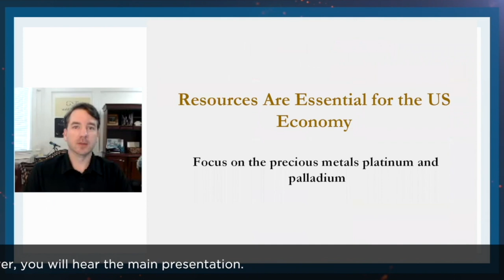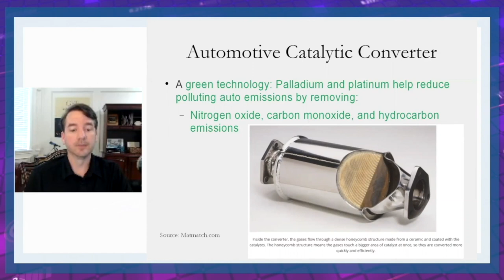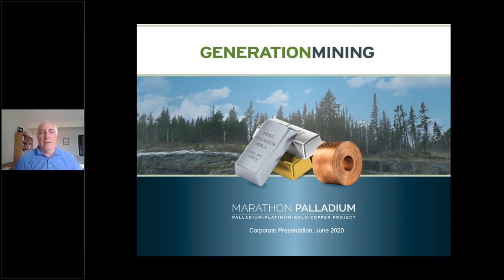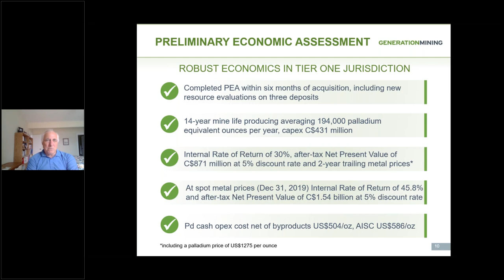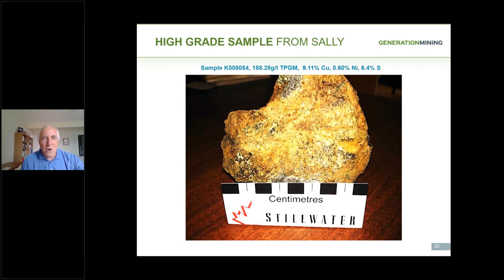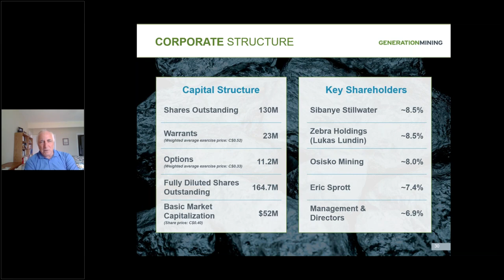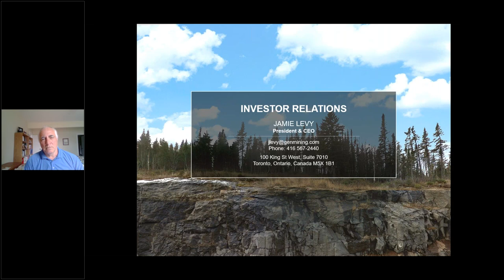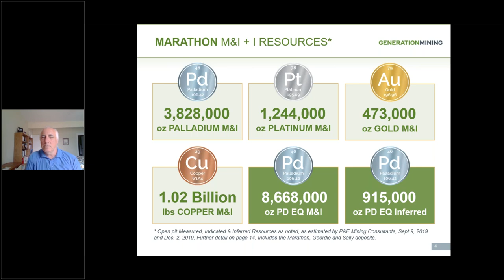O&M Partners Town Hall Webinar - Generation Mining Ltd. - June 23, 2020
Kerry Knoll, Executive Chairman and Director of Generation Mining (CSE: GENM) presents at a webinar hosted by New York based O&M Partners.

Generation Mining is a mineral development company focusing on the Marathon Palladium Project in Northern Ontario. Marathon is the largest undeveloped Palladium deposit in North America. Gen Mining completed a Preliminary Economic Assessment in early 2020 and plans to follow up with a Definitive Feasibility Study beginning in Q2, 2020.

0:00 - Start of O&M Partners webinar
0:08 - O&M Partners begins the webinar
1:10 - Robert Kientz  - Overview of Palladium, Platinum Markets
12:00 - Kerry Knoll - Introduction by O&M Partners
13:20 - Kerry Knoll - Investment Highlights
15:10 - Kerry Knoll - Marathon Measured & Indicated + Inferred Resources
15:40 - Kerry Knoll - Management Team
16:58 - Kerry Knoll - Directors of the company
17:56 - Kerry Knoll - Location of the Marathon Project
18:50 - Kerry Knoll - Infrastructure of the Marathon Project
20:12 - Kerry Knoll - Marathon History & Ownership
22:20 - Kerry Knoll - PEA Preliminary Economic Assessment
23:55 - Kerry Knoll - 2020 Marathon Palladium PEA (100% Basis)
25:02 - Kerry Knoll - CAPEX & OPEX, Economic Sensitivities
26:06 - Kerry Knoll - Marathon Site Plan
26:30 - Kerry Knoll - Marathon Metallurgical Studies
27:05 - Kerry Knoll - PEA Future opportunities
27:48 - Kerry Knoll - Palladium Market
31:20 - Kerry Knoll - Comparable PGM & Gold Developers
32:11 - Kerry Knoll - High Grade sample from Sally
34:18 - Kerry Knoll - Marathon Deposit Geology, Mineralization, MT Survey, etc
38:08 - Kerry Knoll - Mining Timeline
39:14 - Kerry Knoll - Corporate Share Structure & Key Shareholders
40:50 - Q&A

About the Marathon Palladium Project

The Marathon Deposit is the largest undeveloped platinum group metal Mineral Resource in North America. The Marathon Property covers a land package of approximately 22,000 hectares, or 220 square kilometres. Generation Mining acquired a 51% interest in the Marathon Property from Sibanye Stillwater on July 10, 2019 and can increase its interest to 80 per cent by spending $10 million over a period of four years. As of Q1, 2020, approximately $4 million of the $10 million has already been spent. Sibanye Stillwater has certain back-in rights that can bring its interest in the Property back to 51 per cent after such time as Generation Mining has earned its 80-per-cent interest (see the company's press release of July 11, 2019, for more details).

TSX: GENM | OTC: GENMF | FRA: 9GN

Forward-Looking Information

This news release includes certain information that may be deemed “forward-looking information” under applicable securities laws. All statements in this release, other than statements of historical facts, that address acquisition of the Property and future work thereon, Mineral Resource and Reserve potential, exploration activities and events or developments that the Company expects is forward-looking information. Although the Company believes the expectations expressed in such statements are based on reasonable assumptions, such statements are not guarantees of future performance and actual results or developments may differ materially from those in the statements. There are certain factors that could cause actual results to differ materially from those in the forward-looking information. These include the results of the Company’s due diligence investigations, market prices, exploration successes, continued availability of capital and financing, and general economic, market or business conditions.

Investors are cautioned that any such statements are not guarantees of future performance and actual results or developments may differ materially from those projected in the forward-looking information. For more information on the Company, investors are encouraged to review the Company’s public filings The Company disclaims any intention or obligation to update or revise any forward- looking information, whether as a result of new information, future events or otherwise, other than as required by law.